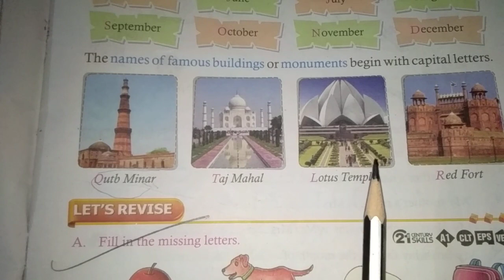2.The names of famous building or monument begin with capital letters.